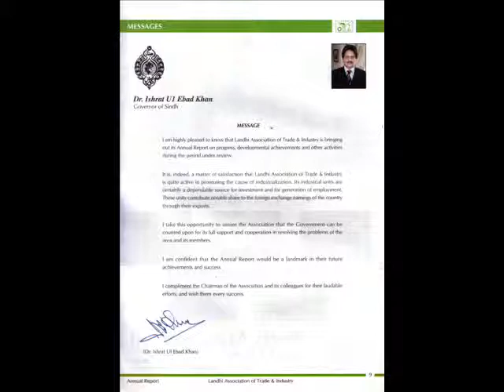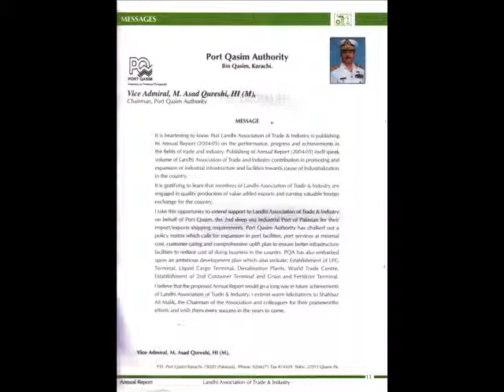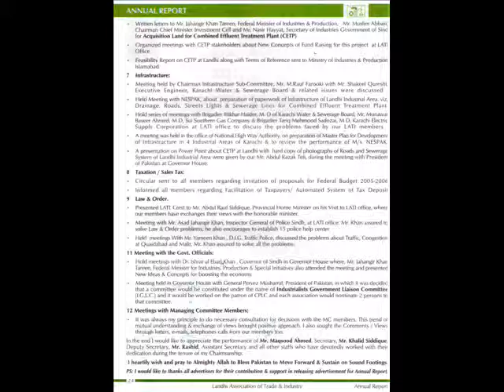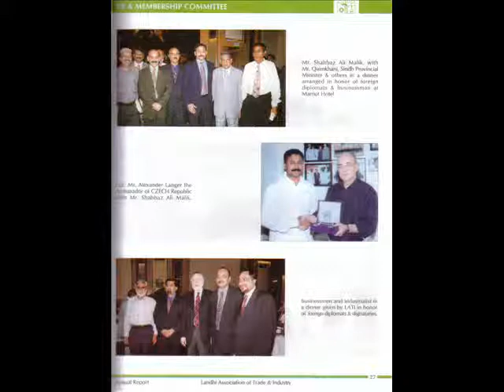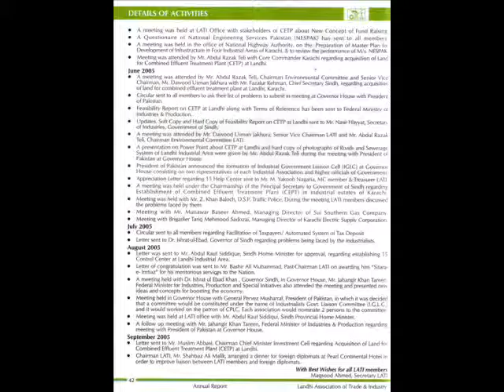Shahbaz Ali Malik, Annual Report of Landi Association of Trade & industry (2004-05)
Shahbaz Ali Malik Managing Director Popular Group of Industries and president of Petarian Association